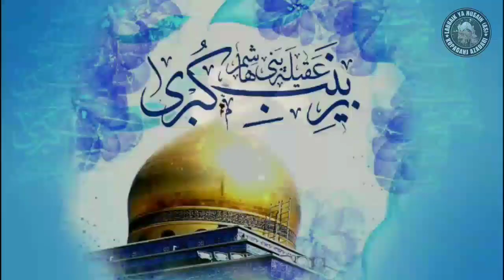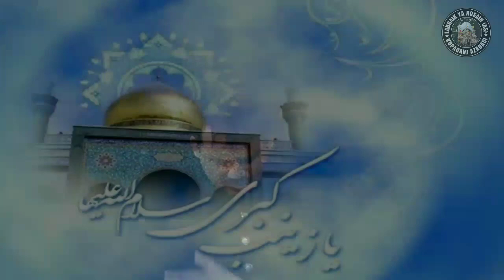Sabeel E Ashq Liye Aayi Hai Bahen Bhai | Nauha 2019 | 1441 H | Dr Quasim Husain Kopaganj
Azadari Kopaganj©
Labbaik Ya Husain (AS)

Video By :- Azadari Kopaganj
Audio By :- Azadari Kopaganj